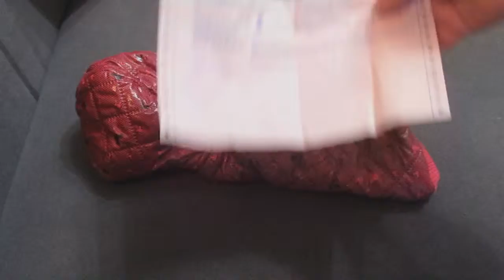Одежка для Йоркширского терьера с aliexpress (подарок от продавца)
Одежка для Йоркширского терьера с aliexpress